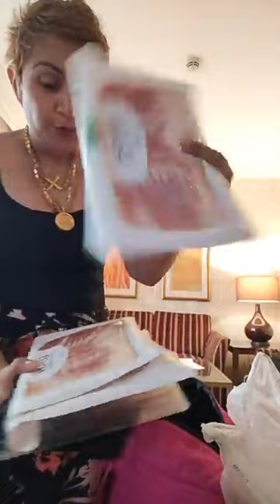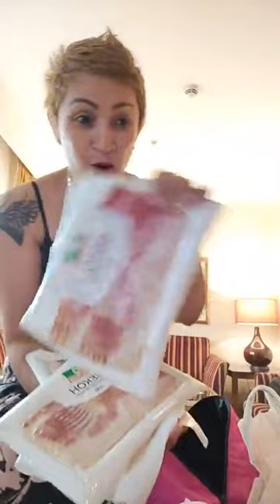flight attendant shopping in Moscow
grabe Ang mura ♥️